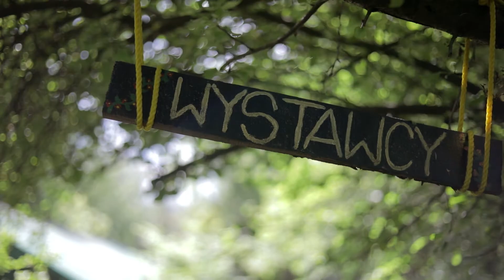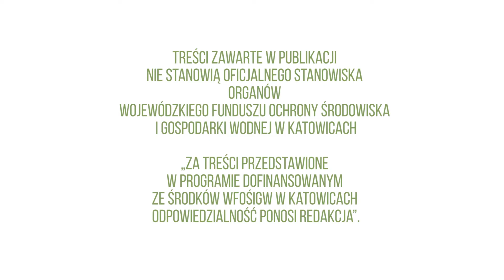Leśny Gród Milówka. Nowe otwarcie!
Znajdziecie nas pod adresem:
Milówka, kolonia Prusów 118 34/360
Oraz na Instagramie: Lesny_grod

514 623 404 Kamil Dobczyński